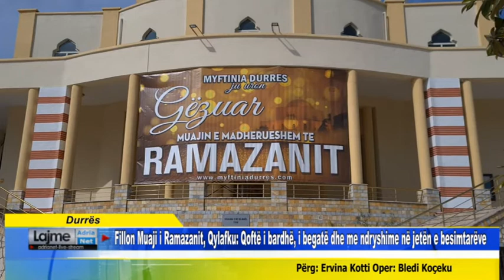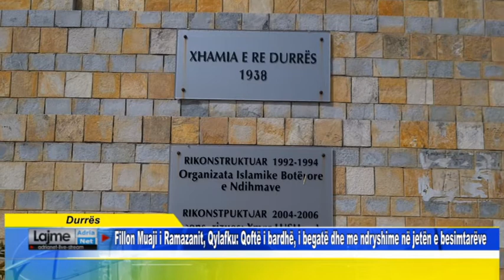Fillon Muaji i Ramazanit, Qylafku Qoftë i bardhë, i begatë dhe me ndryshime në jetën e besimtarëve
Durrës Fillon Muaji i Ramazanit, Qylafku Qoftë i bardhë, i begatë dhe me ndryshime në jetën e besimtarëve